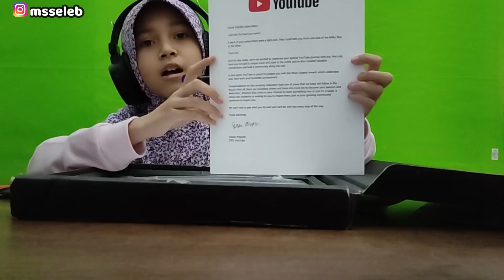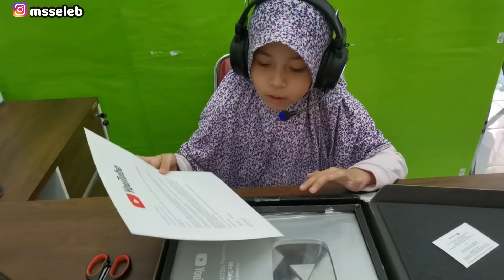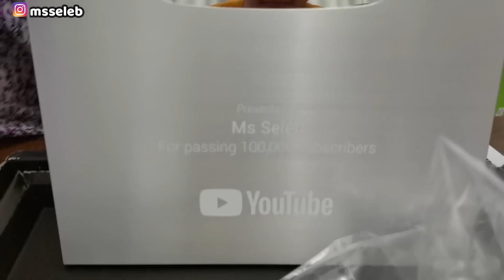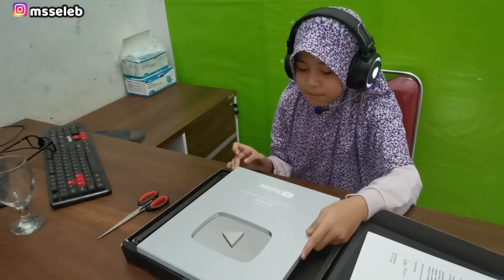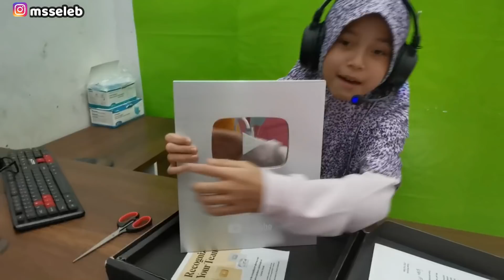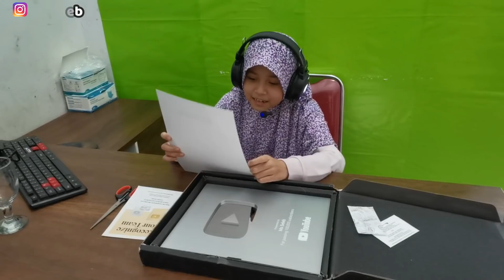Akhirnya Datang Juga Silver Play Button Ms Seleb.. Thank You Seleber's Sakura School Simulator | SSS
Assalamu'alaikum teman-teman..
Akhirnya yang ditunggu-tunggu datang juga, kali ini Naila Bakalan Unboxing Silver Play Button Ms Seleb yang sengaja Naila Request disaat hampir menuju 1 Juta Subscriber, mau tahu Apa Alasan Naila Request disaat Subscriber Sudah 900k ?
Temukan Jawabannya Pada Video Unboxing ini ya...!
Video ini Naila Persembahkan buat Selebers dimanapun Berada karena Selalu Setia Support Naila dari awal Hingga Sekarang
Bagi yang ingin komunikasi dan tanya-tanya dengan Aku silahkan Join di Grup Telegram Ms Seleb Community